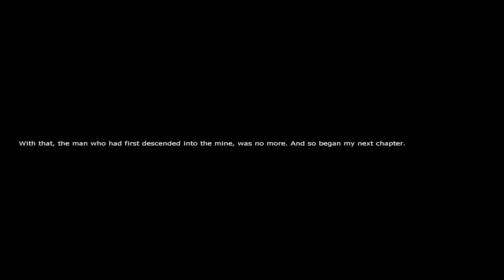Let's Play – Penumbra Overture - Out Of The Frying Pan And Into The Fire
Hello YouTube!  It’s Balimore here, back again with some more blind gaming.  We are playing a new game series for Penumbra.  This is a trilogy and the Overture is the first of that series.  We are playing these by popular demand and will get us ready for the upcoming survival horror games, SOMA and Allison Road.  It is nice to get back to the roots of these genres and see how they all started.  I hope you enjoy watching me use logic and my “blind” senses to get through these games :P  As most of you know I am extremely vision impaired so I pause on reading material if you want to emerse yourselves into the story, but I do simply use logic to solve the puzzles.  This series was enjoyable and I hope you find it entertaining.

- This is gameplay footage of Penumbra Overture.